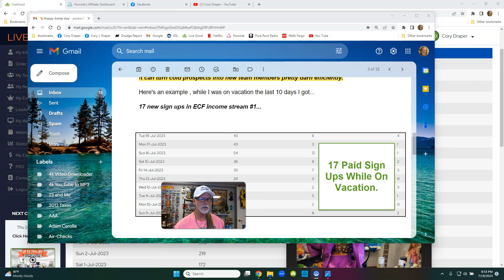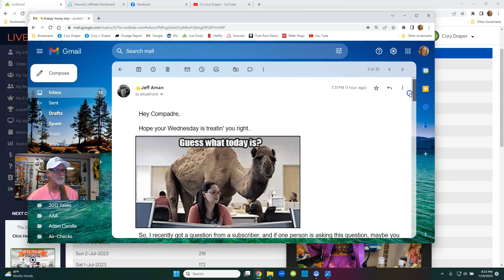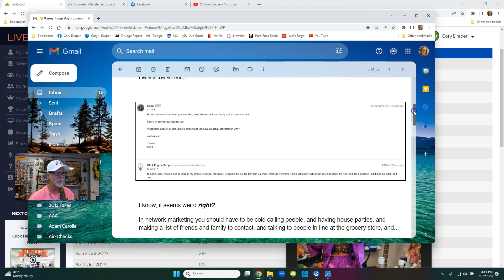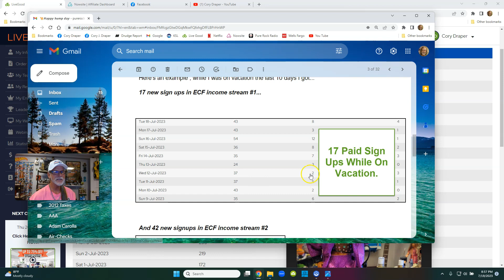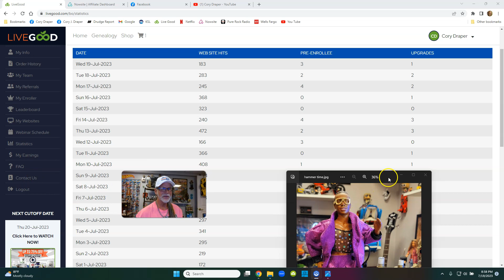LIVEGOOD My Signup Results Same As # 2 Guy In Company, Watch How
My Signup Results Same As # 2 Guy In Company, Watch How

livegood
livegood review
livegood compensation plan
livegood powerline
livegood mlm
livegood reviews
livegood products
livegood review 2023
livegood company
livegood health products
livegood launch
join livegood
livegood matrix
what is livegood
livegood scam
livegood spillover
livegood business
livegood wholesale
livegood opportunity
livegood product
livegoodproducts
livegood supplements
livegood benglinsky
livegood team
livegood prelaunch
livegood tour
livegood funnel
livegood coffee
ben glinsky
live good mlm review
live good
mlm reviews